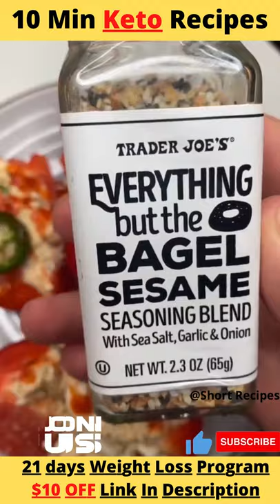keto recipes for weight loss female | Indian keto diet plan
21 Days Weight Loss Program

VIDEO RELATED TO ANY PRODUCT BUY FROM AMAZON:- ( Only for Indian )

►Boos Cutting Board
►Glass Measuring Cup
►Glass Bowls
►Flexible Turner
► Cream Scoop

EXTRA EQUIPMENT FOR KITCHEN:-
► KENT Supreme 2020 Zero Water Wastage
► Philips 25 Litre Digital Oven Toaster Grill
► Eureka Forbes Quick Vacuum Cleaner for Home
► Prestige Sandwich Maker
► Butterfly Jet Elite Mixer Grinder

keto recipes
keto food
keto meals
youtube shorts
keto cooking
cheap keto recipes